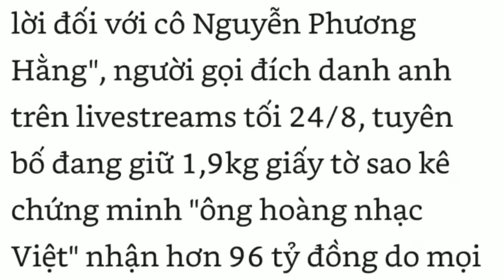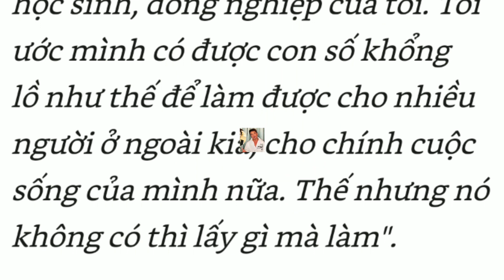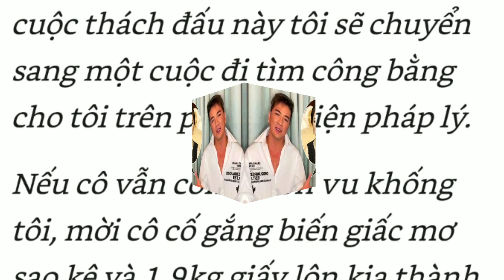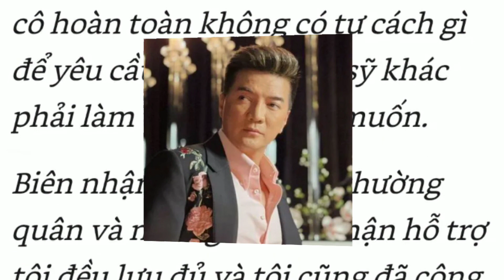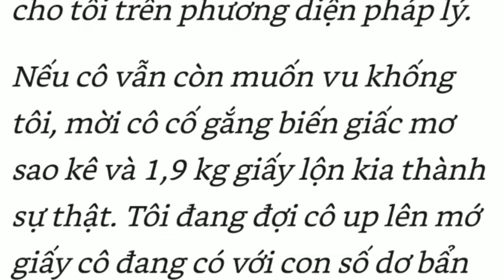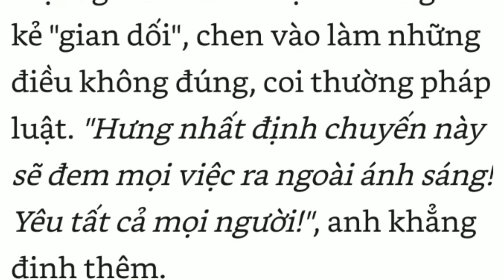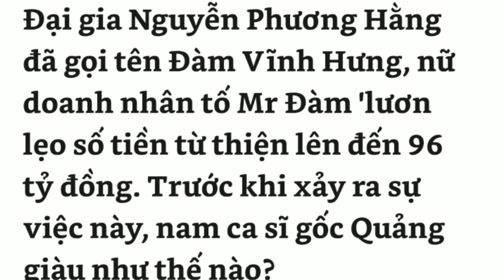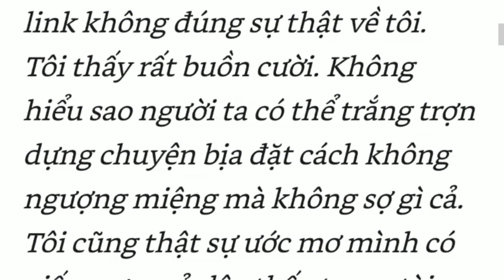Toang rồi | Vụ bà chủ Đại Nam và Đàm Vĩnh Hưng có biến lớn